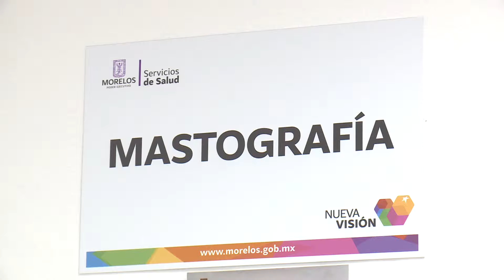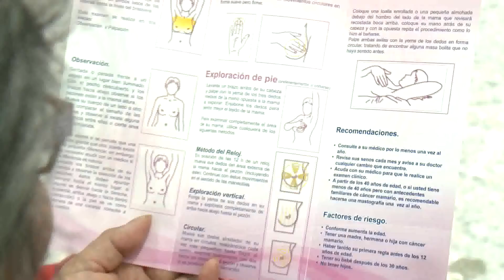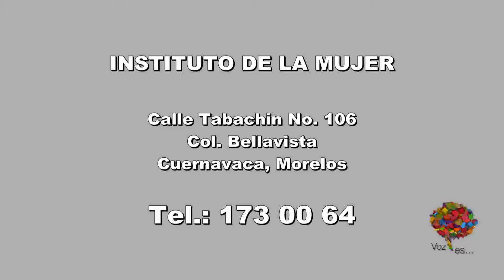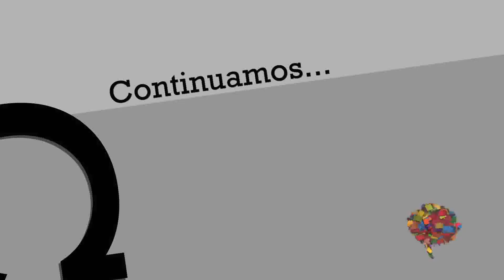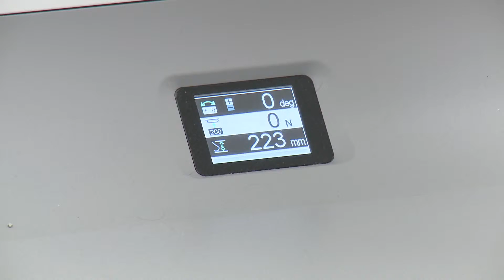Voz Es...Morelos Es Rosa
Morelos tiene una tasa de 34 casos detectados y 17 muertes por cáncer de mama por cada 100 mil mujeres de más de 20 años, de ahí la importancia que las féminas aprovechen para realizarse los estudios hoy en la Plaza de Armas.

3 módulos móviles ubicados en Jojutla, Tetecala y Jantetelco

3 fijos ubicados en el Centro de Salud de Tlaltenango, en el ex Hospital del Niño Morelense y en el “José G. Parres”.

11 municipios recorrió la campaña “Morelos es Rosa” el año pasado, en la que se atendieron a más de 20 mil mujeres.